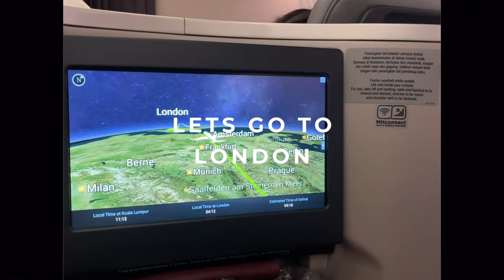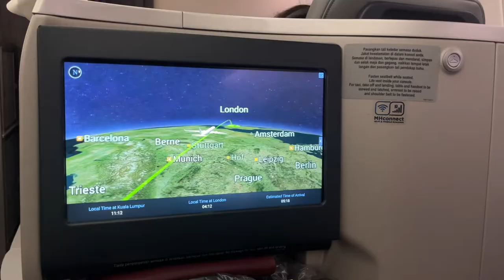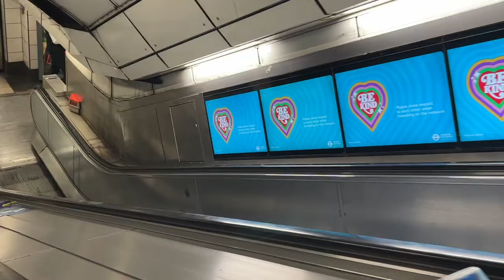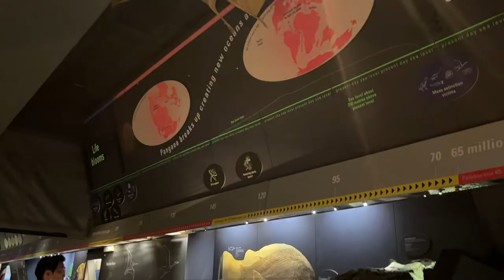london travel vlog!🇬🇧✈️ natural history museum, shopping🛍 buckingham palace, glossier💄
hey!! back with another travel vlog, this time its back in london☺️ we visited the natural history museum, did a looot of shopping, watched the change of guards at buckingham palace, lunch with my friend in soho and more! Can't wait to share the 2nd part of the trip soon too~

I hope you enjoy watching the vlog & you can always leave a comment for what else you'd like to see☺️